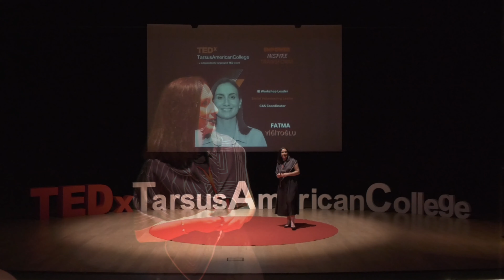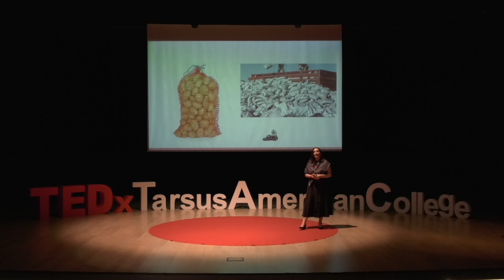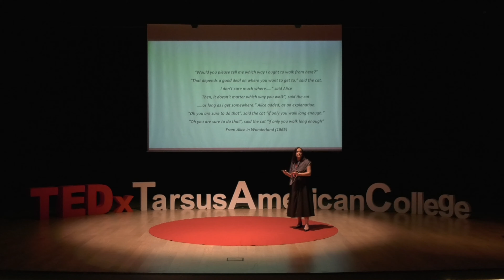Toplum Hizmeti Nedir? | Fatma Yiğitoğlu | TEDxTarsusAmericanCollege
Toplum hizmetleri toplumumuzdaki dezavantajlı bireyleri nasıl hayata kazandırır, toplumumuza faydaları nelerdir? Fatma Yiğitoğlu, a Boğaziçi University graduate, studied abroad at Verona University in Italy and Chemnitz University in Germany during her third year. She received a Fulbright Scholarship for graduate studies at Syracuse University in the USA and completed a Master’s in Educational Leadership from the University of Manchester in 2023. With 14 years of teaching experience, she is a teacher trainer for the International Baccalaureate (IB) programs, specifically the Middle Years Program (MYP) and the Diploma Program (DP). She has led IB workshops worldwide, her international experiences shaping her educational philosophy. She advocates for integrating service learning into school curriculums, believing it transforms learners’ social and emotional growth This talk was given at a TEDx event using the TED conference format but independently organized by a local community.